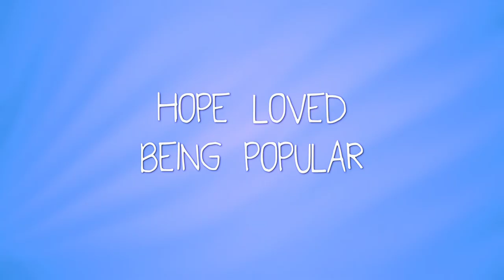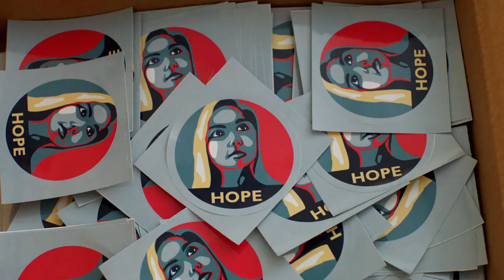HOPE SPRINGS ETERNAL | Official HD Trailer (2018) | TEEN DRAMA | Film Threat Trailers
Hope Gracin (Mia Rose Frampton) is known as "the girl dying of cancer" and has fully embraced this identity. Posting YouTube videos, having fun with friends, an Australian boyfriend, and being popular have been results of this identity… until her tests show that she is cured. Hope, unsure of what her new future holds, hides the truth. But as what happens with most secrets, the truth comes out. How will everyone react? With the help of her friends and loved ones, Hope faces her fear, only to discover the beauty of living.

Directed by Jack C. Newell
Written by Stephanie Mickus
Starring Mia Rose Frampton, Stony Blyden, Juliette Angelo, Beau Brooks

Hope Springs Eternal will be released August 10, 2018 by Samuel Goldwyn Films.